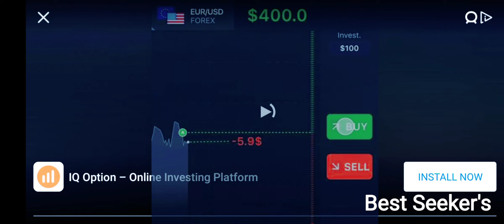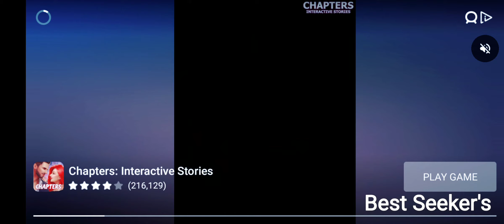Did I bury someone in the game? So Scary. 😂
Did i do that? I don't know what this game is for?

Well. Keep going. It's interesting somehow. 😂